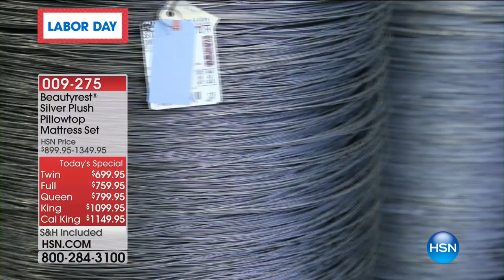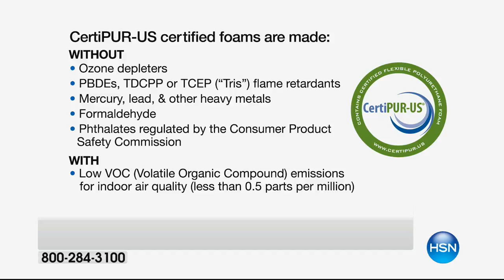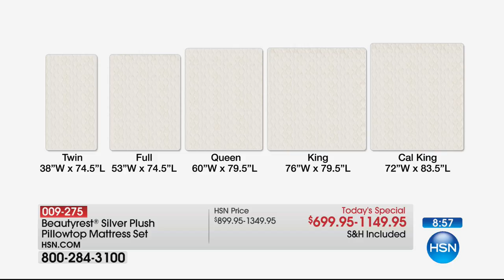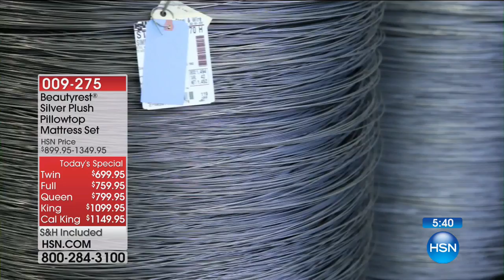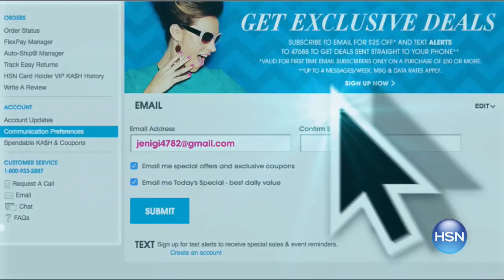HSN | Beautyrest Mattresses 09.04.2017 - 11 AM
An extensive collection of quality, traditional and memory foam mattresses for a good nights sleep.  Experience the assuring comfort that comes from a refined sleeping environment and wake up feeling energized and ready to embrace the day ahead.